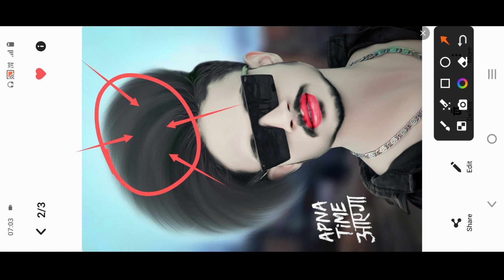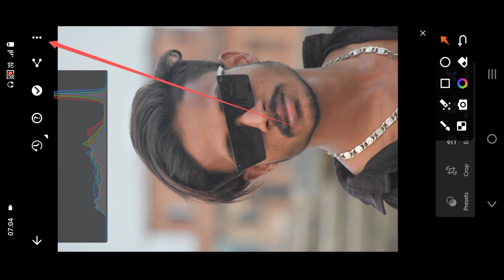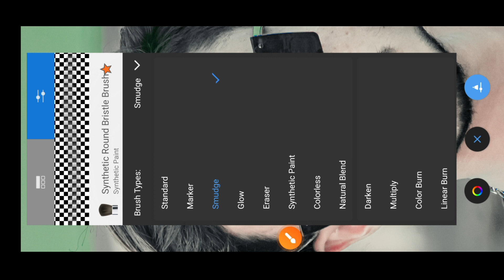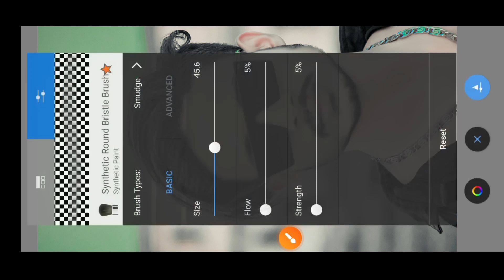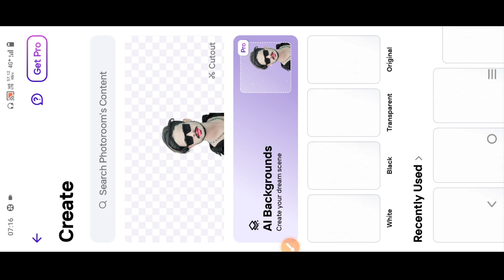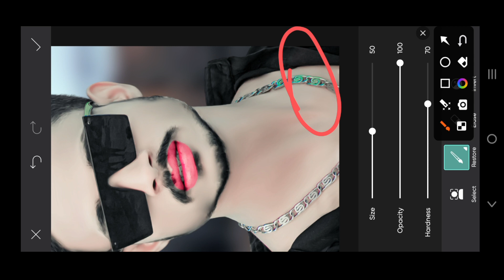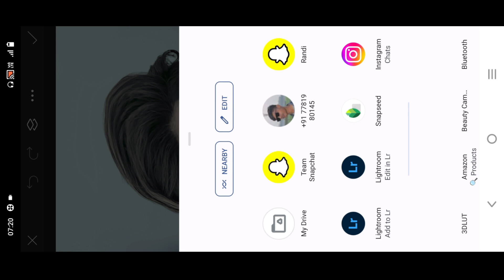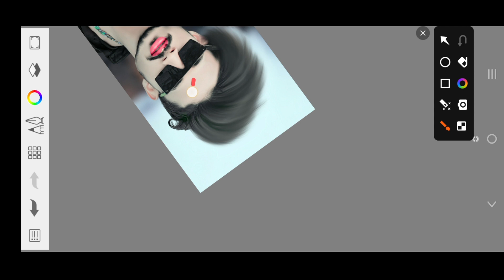PicsArt CB Background Photo Editing | Skechbook Hairstyles Editing 2024 सबसे आसान